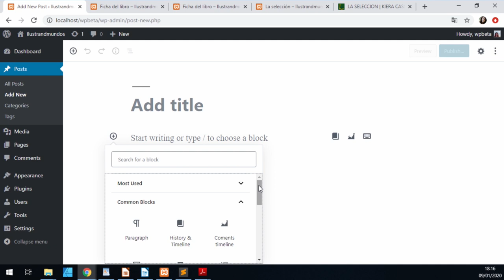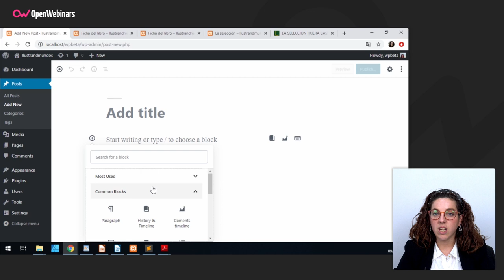QUÉ ES UN BLOQUE DE GUTENBERG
Gutenberg es el nuevo editor que se implantó desde WordPress 5.0, que se basa en un sistema de bloques. En este vídeo se explica qué es un bloque de Gutenberg y cuáles son sus características.

Descubre mucho más sobre Creación y Edición de Bloques con Gutenberg en OpenWebinars: